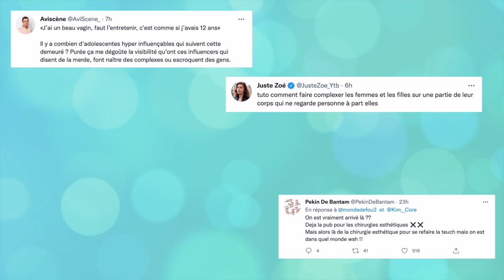MAEVA AU COEUR D'UNE GROSSE POLÉMIQUE APRÈS SA VIDÉO CHOC CHEZ LE GYNÉCO, SADEK LA CLASH TRÈS FORT !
Maeva Ghennam est au coeur d'une grosse polémique depuis hier ! Elle a fait la pub pour un gynécologue et son appareil censé rajeunir son anatomie... Des propos ahurissants qui ont énormément choqué les internautes. Sadek s'en est également mêlé et clash fort la Marseillaise !

______________ RETROUVEZ NOUS ______________